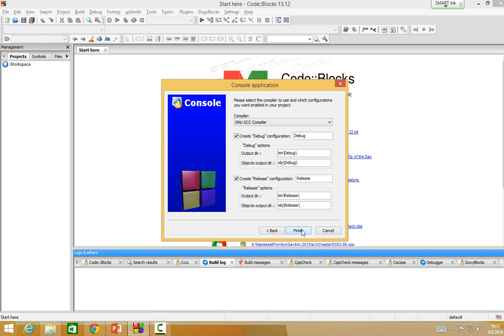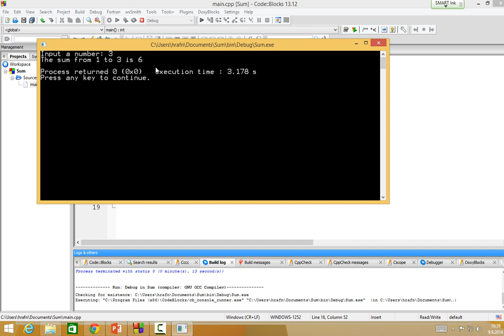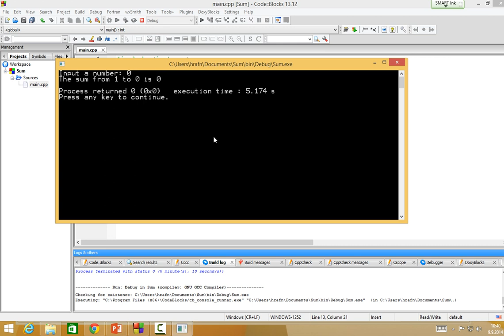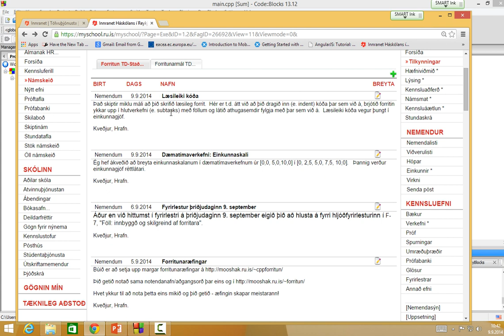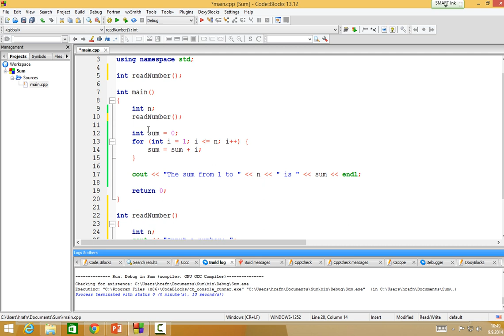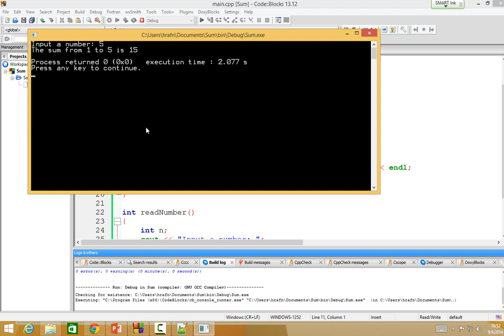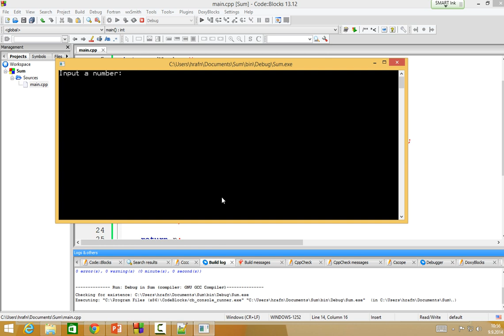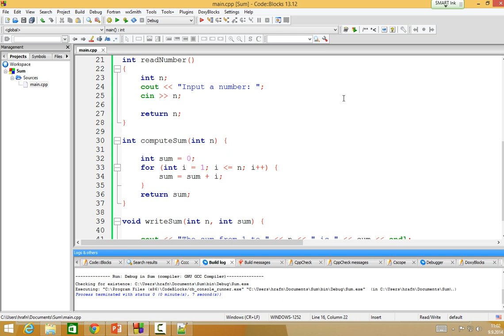Forritun 2014: Top-down (salur)